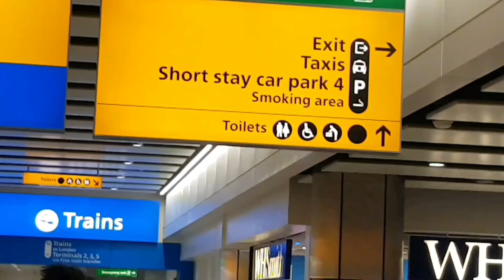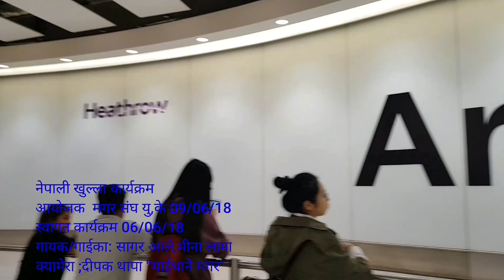मगर संघ यु,केले गर्‍यो गायक द्रोय /sagar ale अनि mina lama / लाई बिमानस्थलमै भब्य स्वागत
9th june 18 nepali open concert
Organized by magar sangh u.k
Artists; sagar ale,mina lama, khuman adhakari, preety ale
Location london
Camera;deepak thapa" maithane magar"